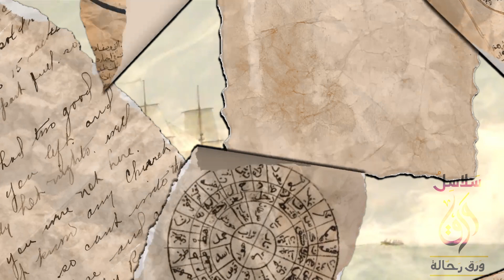ورق رحّالة : الحلقة 27 - رحلة الكابتن كوك لنيوزلاندا في القرن الثامن عشر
الكابتن جيمس كوك هو مستكشف و ملاح و رسام خرائط و قائد في البحريه الملكيه البريطانية في القرن الثامن عشر

اشتهر الكابتن كوك برحلاته الثلاث بين اعوان 1768 و 1779 في المحيط الهادئ و استراليا

قام كوك برسم خرائط تفصيليه لنيوفاوندلاند في المحيط الهادئ

و يعتبر كوك هو اول اوروبي سجل اتصاله مع اهالي الساحل الشرقي لإستراليا و جزر هاواي و اول اوروبي وصل لنيوزلاندا

كوك التحق بالبحرية البريطانية عندما كان شاب و كان شاهد على حرب السنوات السبع و شارك في حصار كيبك الكندية من خلال رسم خرائط سواحل كندا فتم تكليفه في عام 1766 لرحله استكشافيه في المحيط الهادئ

كوك قتل في عام 1776 في رحلته الثالثه في المحيط الهادئ اثناء محاولته اعتقال حاكم جزيرة هاواي

شهادة اليوم هي شهادة لوصول الكابتن جيمس كوك لسواحل نيوزلاندا في القرن الثامن عشر

ورق تقدم حلقات عن أمور غامضه و غريبه

و نقدم أيضا قصص عن الجرائم من حول العالم

و بدأنا بتقديم قصص عن رحالة من مختلف الحقبات و مختلف بقاع العالم